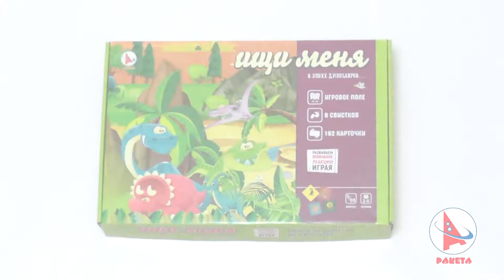Развивающие игры оптом от производителя "Ищи меня В эпохе динозавров" Тм "Ракета".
Игра со свистками на внимательность для всех возрастов. Подарочная коробка 37Х26Х5 см. Игра на развитие внимания, скорости реакции, да и просто весело пошуметь компанией! На маленьком живописном острове всё и все имеют пару. Но вторые половинки постоянно прячутся где-то! Два аллозавра разбежались по острову, где они? Было два стегозавра, и где же второй? Мы будем искать самые разнообразных обитателей острова, которые спрятались на картинке. Цель игры не просто найти, а найти их парно (две ракушки, два динозавра и т. д.).